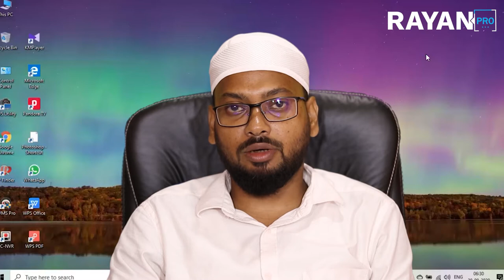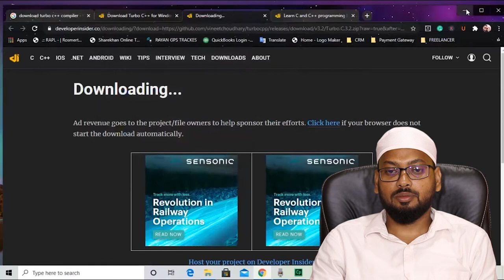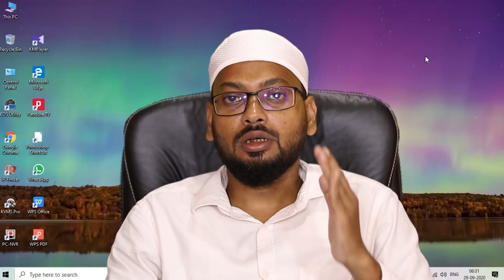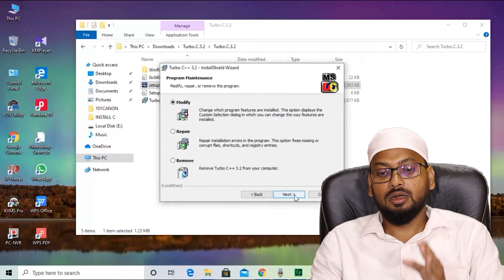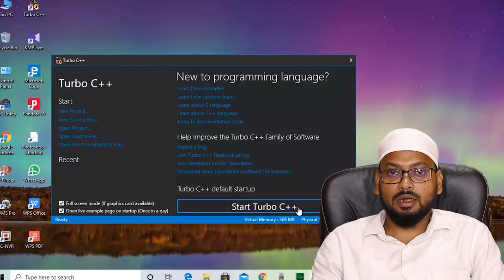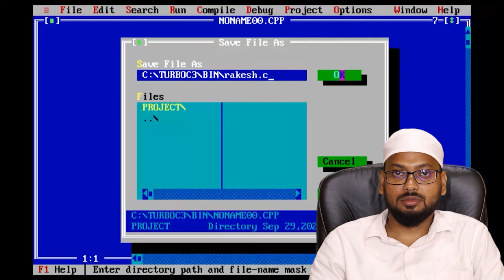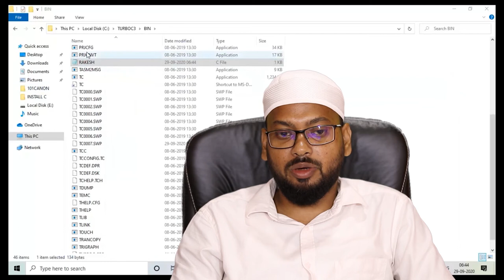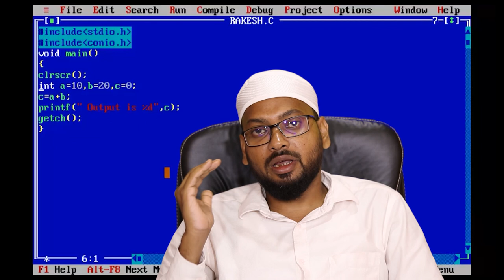Class 2: Download Turbo C++ for Windows 7, 8, & Windows 10 (32-64 bit) with full/window screen mode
Hey Everyone, here's Class #2 of C Programming for Beginners series, I will teach you in this class How to download and install Turbo C++ Compiler  For Free

In This Class, We Will Learn How To  Download Turbo C++ for Windows 7, 8, 8.1, and Windows 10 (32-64 bit) with full/window screen mode and many more extra features. And Write a Short C Program.

My name is SEKH RAKESH, and I am a seasoned Computer Science (IT) Trainer having experience of 10+ years. I've started this training for anyone who wants to develop Professional & Technical Skills for FREE in a professional way.

OBJECTIVE OF MY CHANNEL:

Ryan Pro's Primary Goal Is To Empower People with Technical and Professional Education. Ryan Pro an initiative By SEKH RAKESH.

WHO IS SEKH RAKESH?
1. Founder and CEO of Rayan Prime Technologies Private Limited.
2. Business Leader.
2. IT Professional
3. Digital Marketer.
 4. Former Lecturer in Computer Engineering C, DS, C++, JAVA Programming Language, OS, Networking subjects of Computer Science.